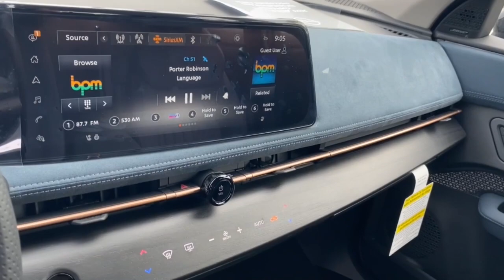2023 Nissan ARIYA Cerritos, Los Angeles, Anaheim, Huntington Beach, Long Beach, CA 2301406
JN1DF0CD7PM705706 Boulder Gray Pearl/Black Diamond Pearl New 2023 Nissan ARIYA PLATINUM+ available in Cerritos, California at Cerritos Nissan. Servicing the Los Angeles, Anaheim, Huntington Beach, Long Beach, CA area.

Cerritos Nissan
18707 E. Studebaker Rd

2023 Boulder Gray Pearl/Black Diamond Pearl Nissan Ariya PLATINUM+ e-4ORCE AWD CVT Electric Motor93/87 City/Highway MPG